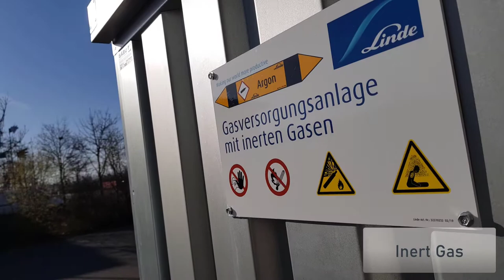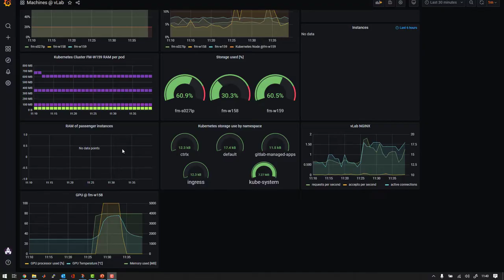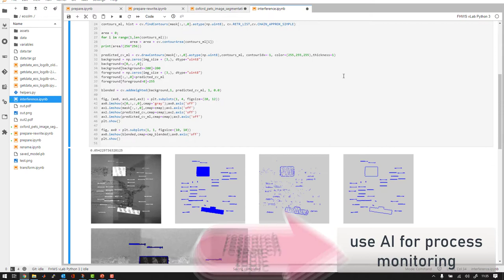Center Additive Metal Printing (CAMP) | Hochschule Würzburg-Schweinfurt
Die klassische Metallverarbeitung wird durch die schnell wachsende, junge Technologie des 3D-Metalldrucks an Gestaltungsmöglichkeiten bereichert. Gleichzeitig resultiert daraus ein großer Bedarf, Forschungsergebnisse in die Anwendung zu bringen und neue Einsatzfelder zu entwickeln. Das Center Additive Metal Printing (CAMP) beschäftigt sich mit anwendungsbezogenen Forschungsfeldern, die sowohl für KMU als auch für die regionalen Großunternehmen an Bedeutung gewinnen – beispielsweise die digitale Prozesskette oder die Prozessüberwachung additiver Fertigungsmethoden. Diese interdisziplinären Forschungsaktivitäten an der Hochschule Würzburg-Schweinfurt unterstützen die Unternehmen Mainfrankens dabei, dem demografischen und digitalen Wandel zu begegnen. Dabei steht die durch das ZDI Mainfranken geförderte Lasersintermaschine insbesondere für Gründungsideen im Bereich additiver Fertigung zur Verfügung.